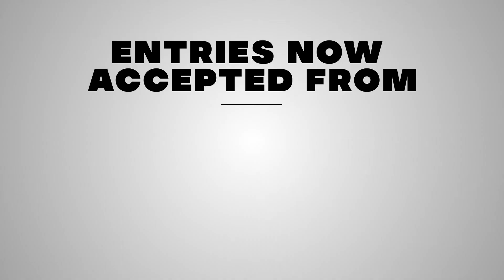DigiFest 2021, A Weekend Full of Entertainment!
DigiFest and JDS Creative Academy are determined to not let the current pandemic stop the community from celebrating all things digital, as they are busy creating and producing DigiFest Temecula 2021! This event will take place virtually, accompanied by some in-person socially-distant activities such as drive-in screenings and other outdoor entertainment and presentations.

We are excited to announce our three guest speakers!

-Ashley Eakin - a filmmaker with a physical disability who is achieving success in a competitive industry by fighting for more disability representation.
-G Anthony Joseph - an actor on top TV network series & producer of several movies.
-Hayden Evans, Artist, Illustrator & Caricaturist!

Whether you are a creator or just someone who enjoys the arts, and you’re looking for a place to experience digital media in many creative and artistic forms, DigiFest 2021 is for you!